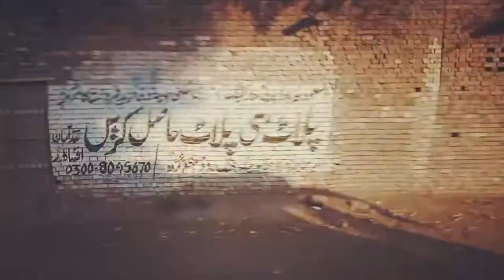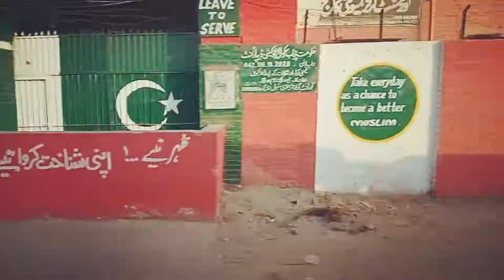Mulatan to Muzafargarh road tour Punjab Pakistan village1